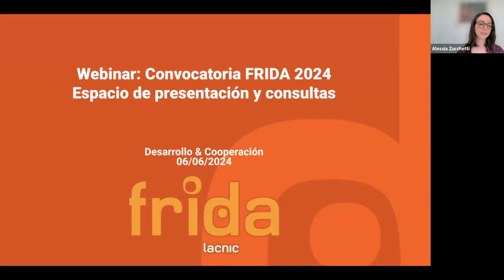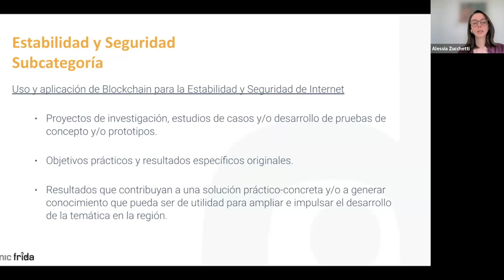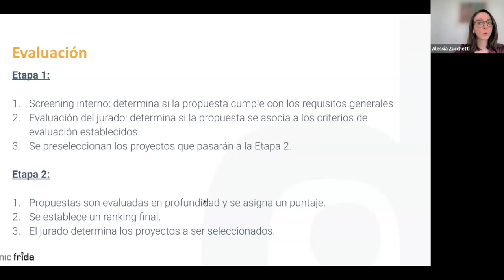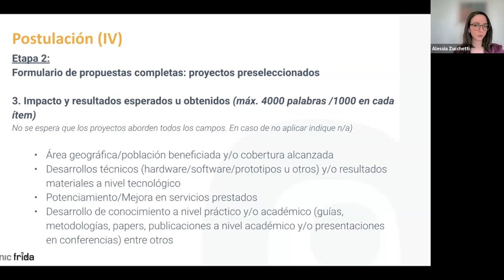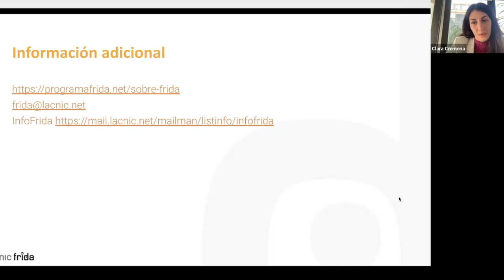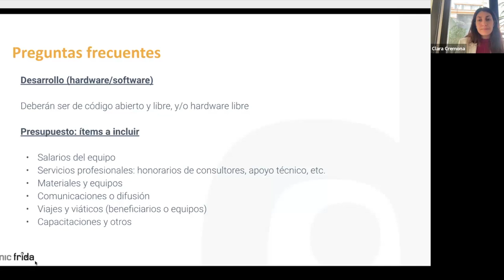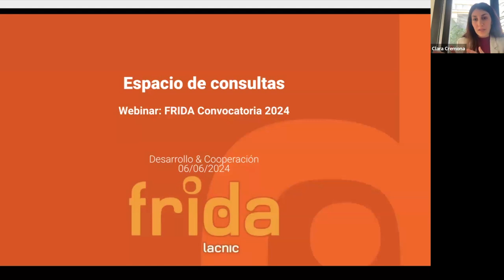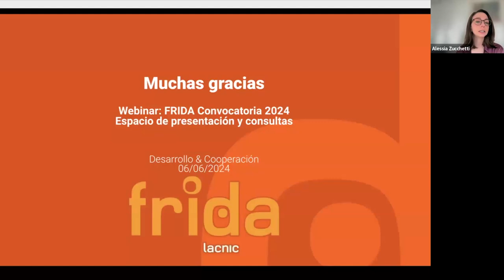2024 FRIDA Call for Proposals